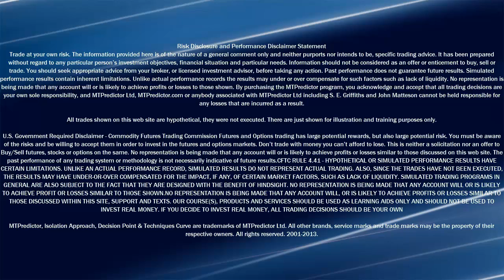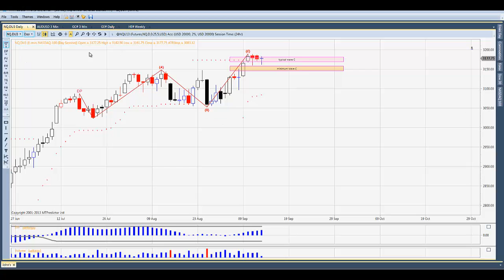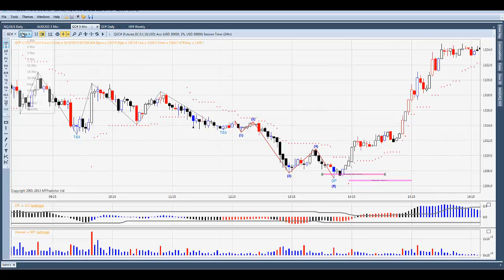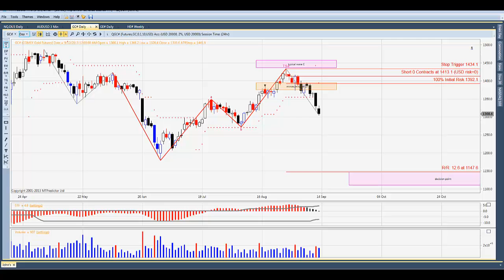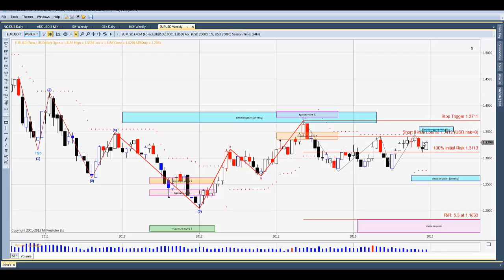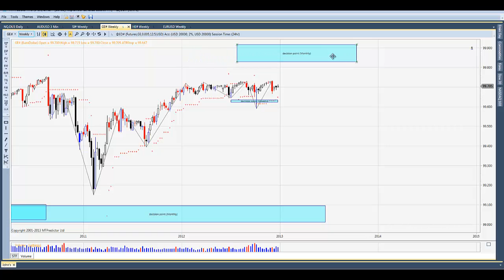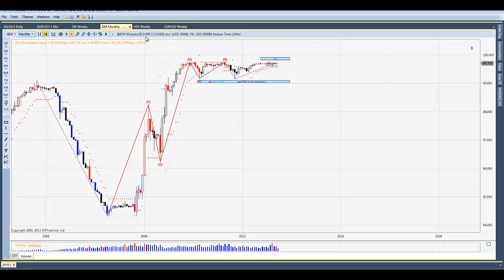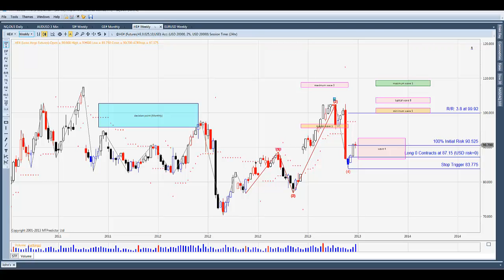Fed Week + Quad Witching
MTPredictor Weekly Market Update featuring the MTPredictor Elliott wave and Fibonacci trading software for stocks, commodities, futures and forex.